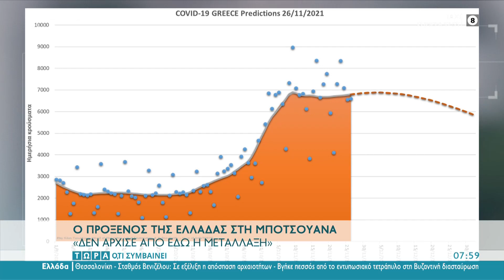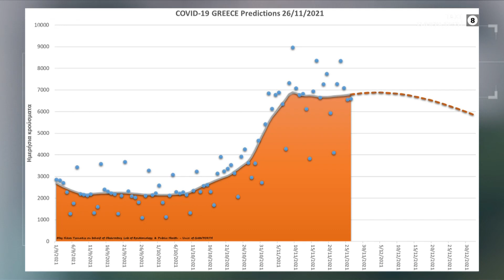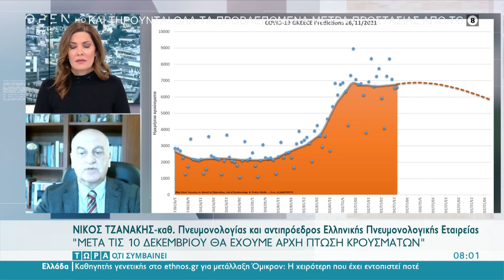Νίκος Τζανάκης: Μετά τις 20 Δεκεμβρίου θα έχουμε 750 άτομα στις ΜΕΘ | Τώρα ό,τι Συμβαίνει | OPEN TV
Ο καθηγητής πνευμονολογίας, Νίκος Τζανάκης, μίλησε στην πρωινή εκπομπή και παρουσίασε τα διαγράμματά του με τα κρούσματα. Μάλιστα, ο καθηγητής τόνισε ότι μετά τις 20 Δεκεμβρίου θα έχουμε 750 άτομα στις ΜΕΘ, ενώ θα φτάσουμε τους 25.000 θανάτους μέχρι την Πρωτοχρονιά.